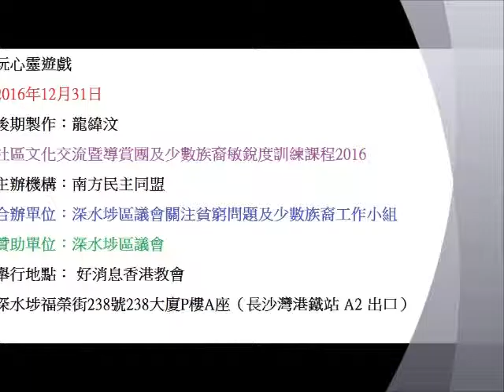玩心靈遊戲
2016年12月31日
後期製作：龍緯汶
社區文化交流暨導賞團及少數族裔敏銳度訓練課程2016
主辦機構：南方民主同盟
合辦單位：深水埗區議會關注貧窮問題及少數族裔工作小組
贊助單位：深水埗區議會
舉行地點： 好消息香港教會
深水埗福榮街238號238大廈P樓A座（長沙灣港鐵站 A2 出口）